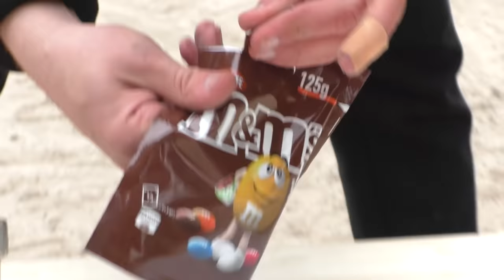Compilation Experiments : Different Things in Meat Grinder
Guys, try our friends app. This application has many interesting tests: IQ tests, attitude tests, logic tests and many others.

In this video, we took Different things  and  ground it in a meat grinder also  ice cream  ,XXL Orbezee ,jelly, kinetic sand, soap, antistress balls and other.